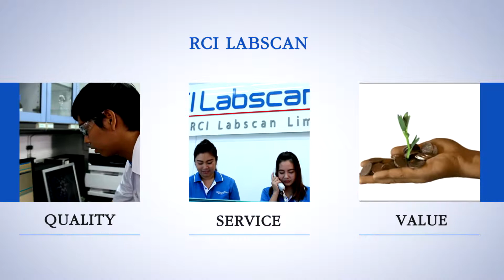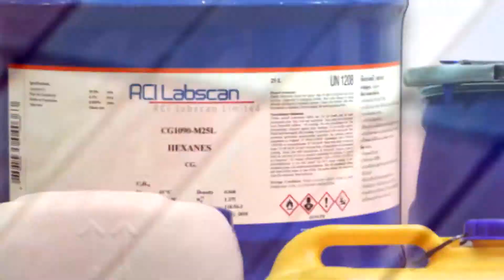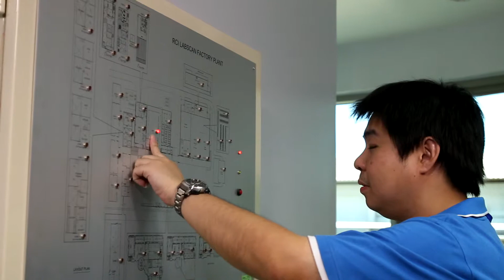RCI Labscan Video Presentation Eng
RCI Labscan Limited
was established in 2008, from the acquisition and merger of Labscan Asia Co., Ltd. and Reagent Chemical Industry Co., Ltd.  The intensive investment also included the acquisition of Technology and Capability from both Europe and USA.  The company is already the preferred OEM supplier to a number of global multinational companies and its Quality Control Laboratory is recognized as the Final Quality Testing lab by some of its customers.  RCI Labscan’s employees are committed to excellence in Quality, Service and Value to customers.    Coupled with its strong R&D and Continuous Process Improvement culture, the company is well positioned to be the Quality Reagent Leader in Asia Pacific.

24 Rama 1 Rd., Rongmuang, Pathumwan